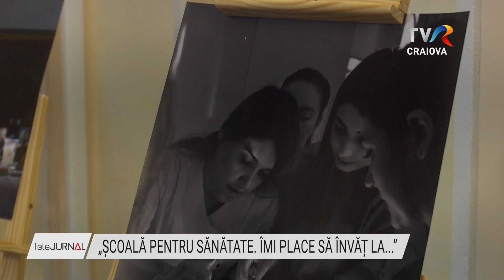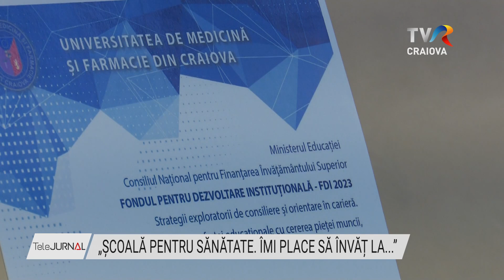„ȘCOALĂ PENTRU SĂNĂTATE. ÎMI PLACE SĂ ÎNVĂȚ LA...”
Mediciniştii craioveni au lăsat, pentru o zi, bisturiul şi stetoscopul şi au fost artişti fotografi. Cele mai interesante instantanee au fost expuse astăzi în cadrul unei expoziţii de fotografie studenţească. Evenimentul, intitulat „Școală pentru sănătate. Îmi place să învăț la...” este deja la a doua ediţie şi atrage un număr tot mai mare de studenţi, pasionaţi de fotografie, de la un an la altul.